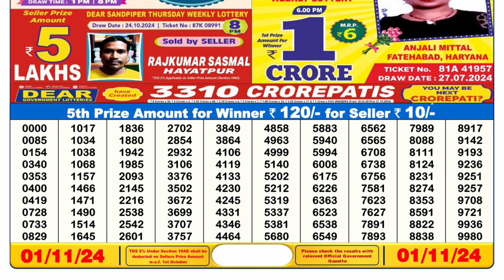🔴LIVE Sikkim Lottery Result Today 6PM (01-11-2024); Dear Dasher Friday